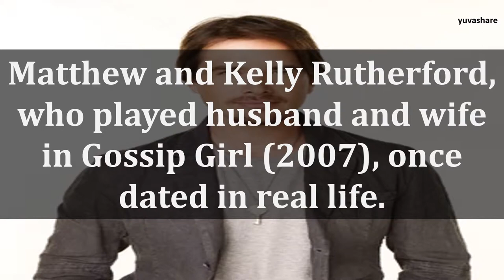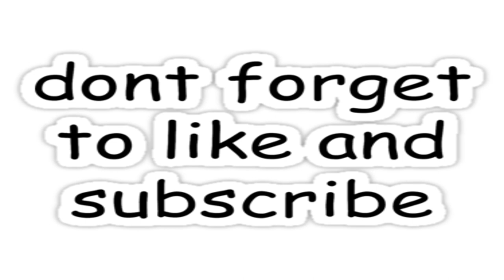BIOGRAPHY OF MATTHEW SETTLE